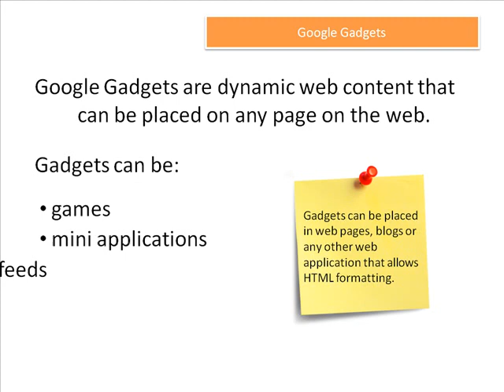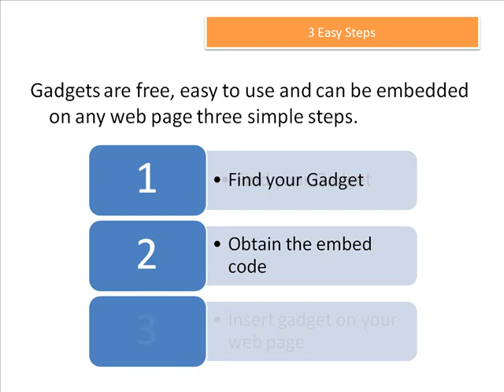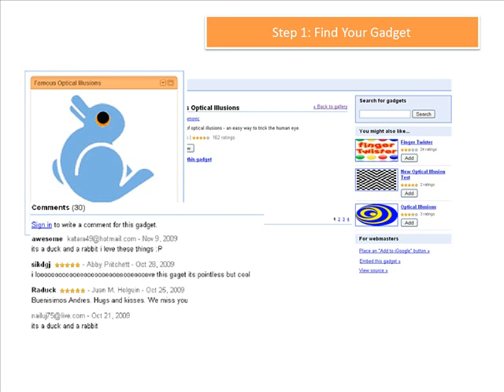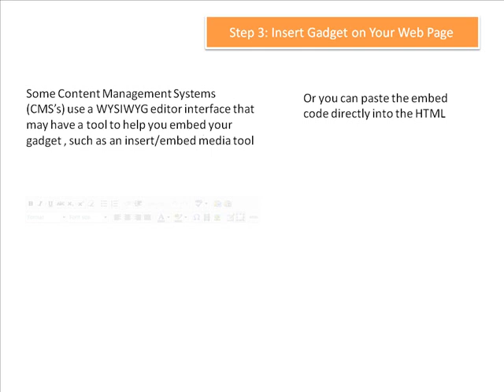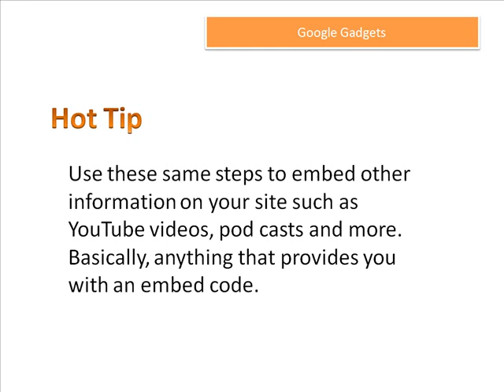Google Gadgets Tutorial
A short and easy to follow tutorial on the basics of using Google Gadgets.